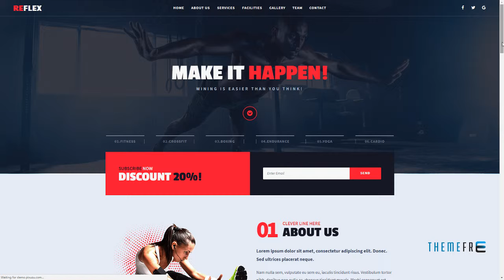Reflex - Fitness Gym Muse Template Porter Nurul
Tags adobe muse, bodybuilding, club, fitness, gym, landing page, one page, pilates, responsive, sport, studio, template, theme, website, yoga